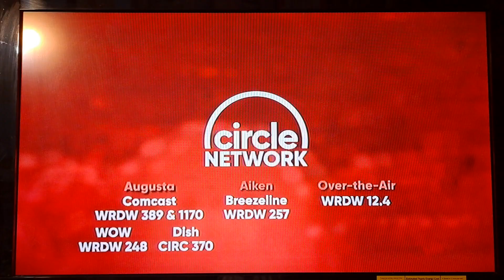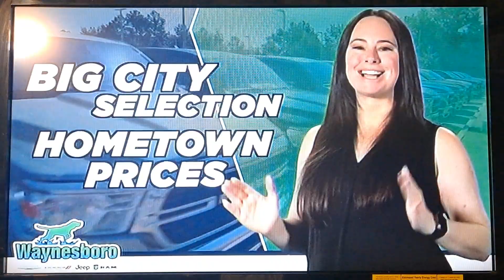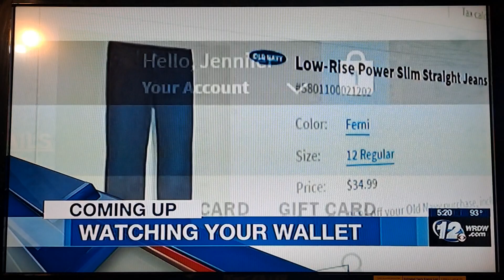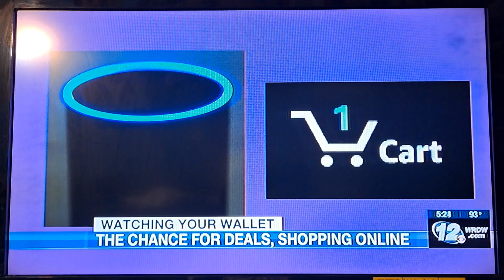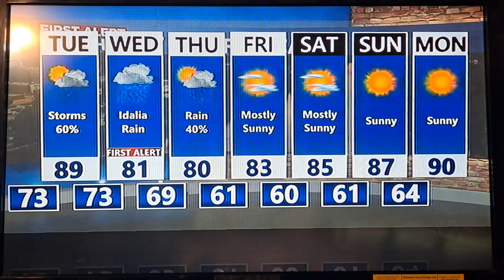Wrdw News 12